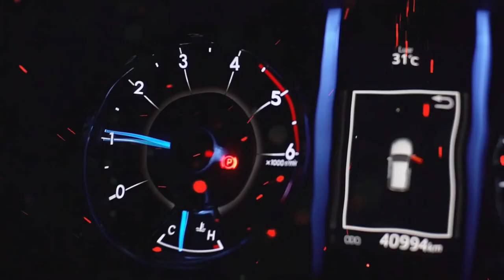AJAK SPARING JUARA PON PAPUA ⁉️ SUSANTI NDAPATAKA & COACH ANGGA SILITONGA‼️pasiar oto, gass jang rem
halloo basodara samua..

kali ini PASIAR OTO berhasil mengajak Susanti Ndapataka peraih medali emas pertama untuk NTT di PON XX PAPUA dan coach Angga Silitonga sekaligus.

mau tahu perjalanan Susan selama ini di dunia bela diru & strategi apa saja yang dipakai selama ini sampai-sampai Kupang Muaythai Camp bisa disegani di tingkat nasional?